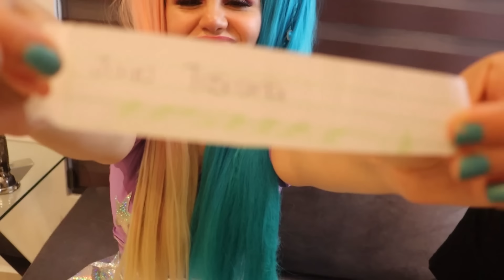María Belém mi nueva dulcy hermana /Gilda ya no quiere grabar conmigo 😭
Siguenos FACEBOOK